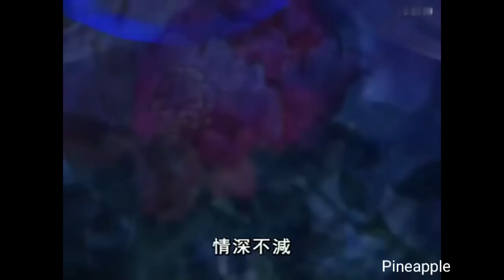粵劇 孟姜女尋夫 黎駿聲 蔣文端 cantonese opera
名曲欣賞